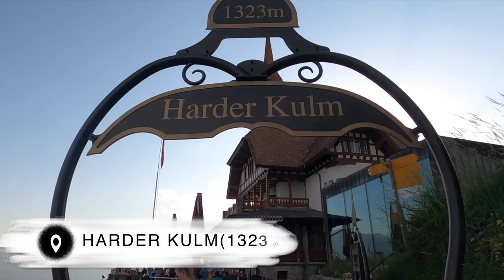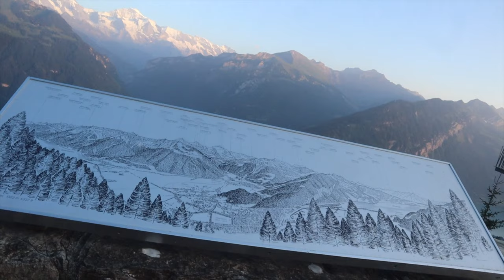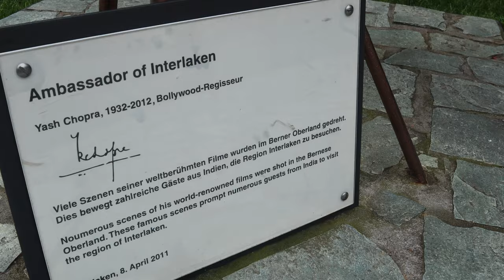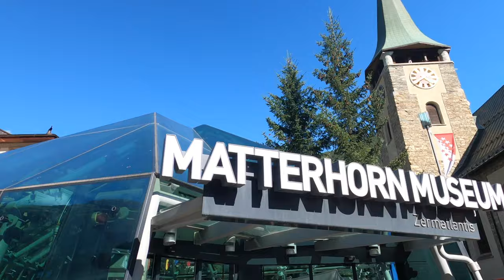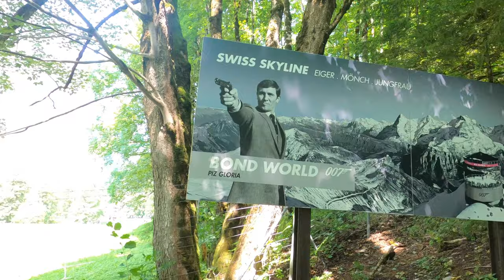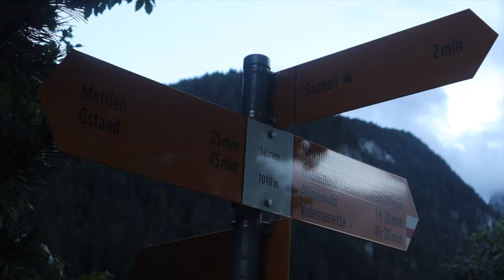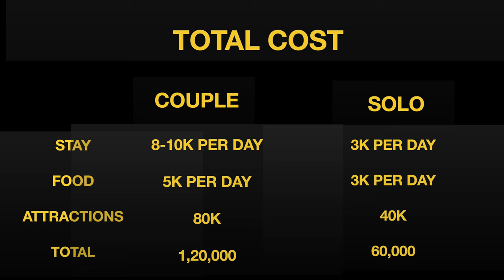4 Day Itinerary - INTERLAKEN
This is episode 3 of Swiss Info Series.
Do let me know what you think.